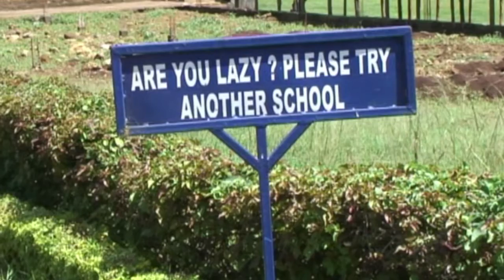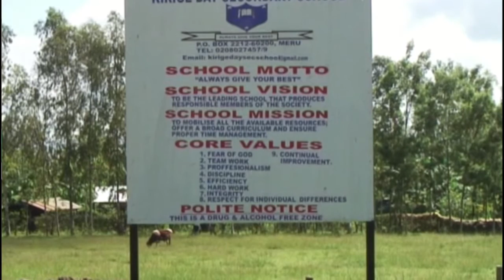Young mothers return to class after giving birth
Giving birth at an early age before marriage is regarded as lack of discipline among many African cultures and it becomes worse if the lady becomes pregnant while in school.

Some of these ladies feel neglected by the society and most of them are unable to continue with their education.

It is due to this, I Choose Life-Africa in partnership with Kenya Redcross and SOS Children’s villages empowered people with financial and technical support from UKAID through the Department For International Development (DFID) come up with Jielimishe Girls Education Challenge Project.

The project is implemented by SOS Children’s villages in Meru County, Kenya Redcross in Mombasa and I Choose Life-Africa who are the lead partners in Laikipia County.

In Meru County, a total of 40 young mothers have managed to give birth and go back to school. The project which is implemented in 20 schools are within Imenti North and Tigania West Sub Counties.

The project was started in 2014 and it is aimed at expanding in other 44 counties after is pilot project in Meru, Mombasa and Laikipia counties.